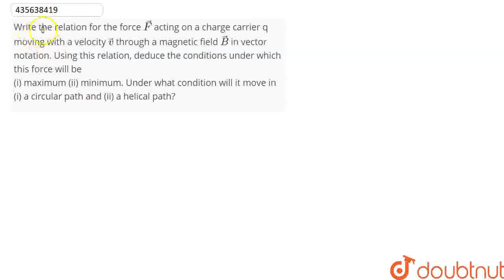Write the relation for the force vecF acting on a charge carrierq moving with a velocity vec v t...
Write the relation for the force vecF acting on a charge carrierq moving with a velocity vec v through a magnetic field vec Bin vector notation. Using this relation, deduce the conditions under which this force will be (i) maximum (ii) minimum. Under what condition will it move in (i) a circular path and (ii) a helical path?
Class: 12
Subject: PHYSICS
Chapter: MOVING CHARGES AND MAGNETISM
Board:CBSE

👉 Have Any Query? Ask Us.